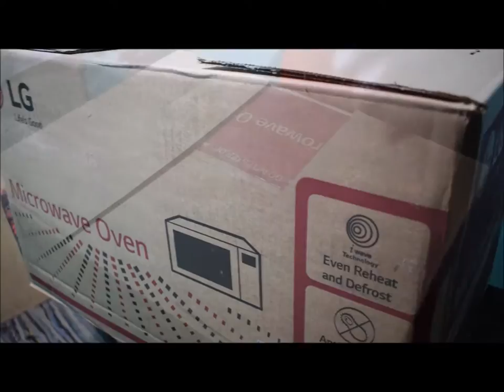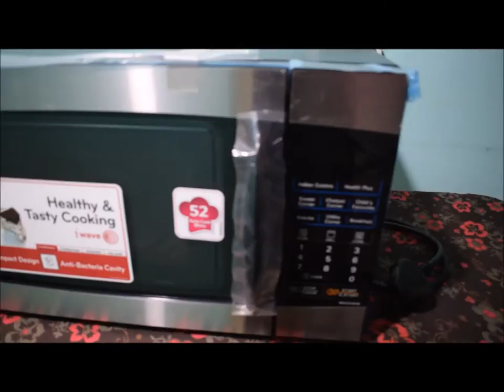LG MICROWAVE OVEN MODEL-MH2046HB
unboxing  of   microwa
LG Charcoal Lightwave Oven | LG Microwave Oven MJ3283BCG | LG Microwave Unboxing and Review by Happy Pumpkins

LG 32L MJ3283BCG - LG new Convection Microwave Oven comes with World's 1st Charcoal Lighting HeaterTM with 10 years warranty on the unique Charcoal Heater. You can now cook your favourite barbeque dishes at home, in a much healthier way, giving that perfect charcoal grill taste.

Additionally, Indian Bread basket mode enables one to cook your favourite Indian Rotis such as Naan, Parantha and many more with this unique Indian Roti Basket Auto Cook Menu.

Another innovative technology used in this microwave oven is the Diet Fry technology, with which you can now enjoy deep fried food with minimum use of oil. So you can enjoy and make more healthier dishes like samosas, gujiyas, pakoras and more without feeling guilty!

Microwave oven allows to do multifunctional cooking. A very stylish microwave to buy for your kitchen.